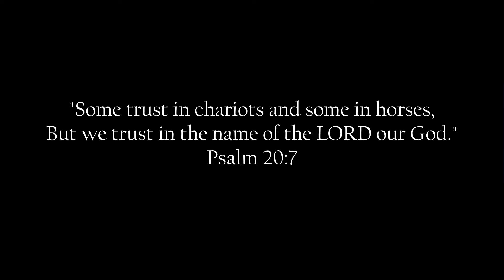JULY 11 MUSIC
Check us out on the rest of the internet;
hcckw.ca